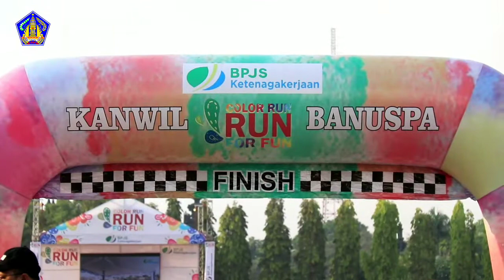Gubernur Koster Lepas Peserta Colour Run for Fun BPJS Ketenagakerjaan